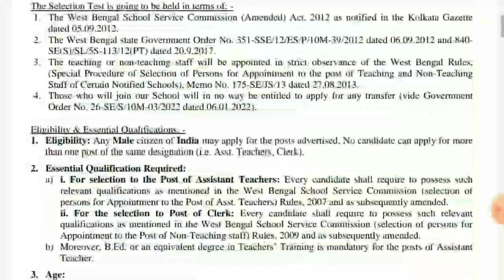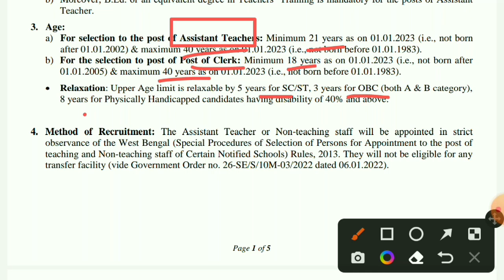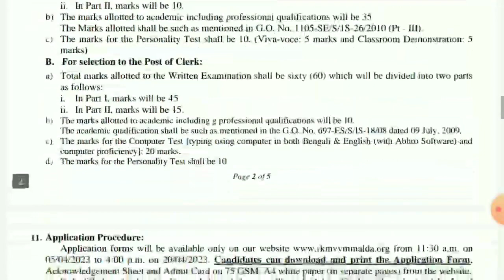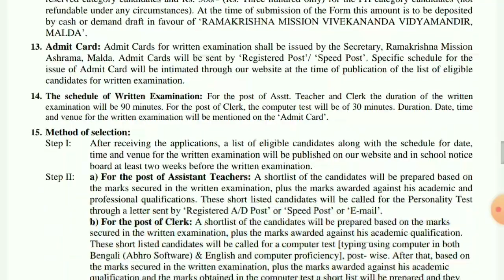Ramkrishna mission vivekananda vidyamandir malda recruitment 2023।wb 10th pass jobs।Job24bengali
Wb Assistant Teacher Recruitment 2023

                         🙏Your Queries🙏

Wb teacher vacency 2023
wb teacher recruitment 2023
wb upper primary teacher vacency 2023
wb govt school teacher vacancy 2023
malda district jobs 2023
ramkrishna mission recruitment 2023
ramakrishna mission recruitment 2023 in wb
makrishna mission teacher recruitment 2023
ramkrishna mission vivekananda vidyamandir recruitment 2023
ramkrishna mission new recruitment 2023
 ramakrishna mission malda recruitment 2023
 ramakrishna mission vivekananda vidyamandir assistant teacher vacency 2023
 ramakrishna mission vivekananda vidyamandir clerk recruitment 2023
ramkrishna mission vivekananda vidyamandir malda 10th pass jobs 2023
ramkrishna mission vivekananda vidyamandir group c recruitment 2023